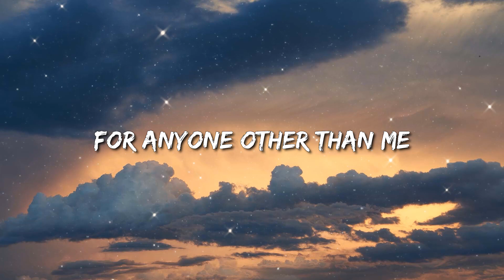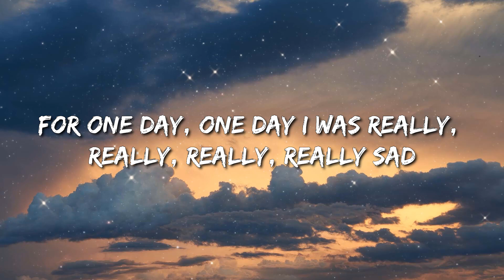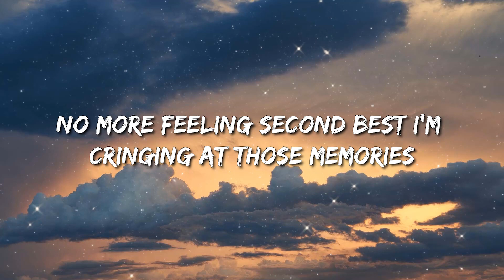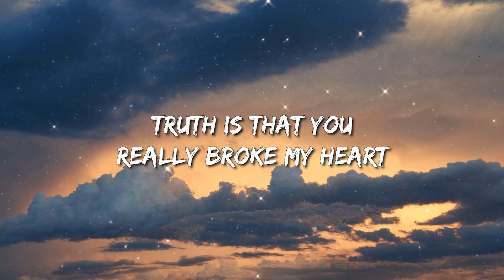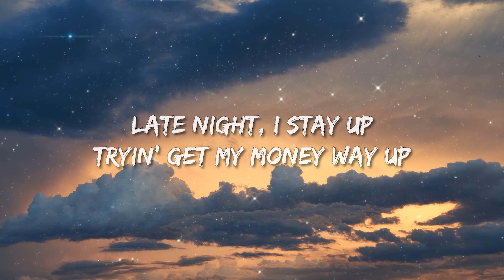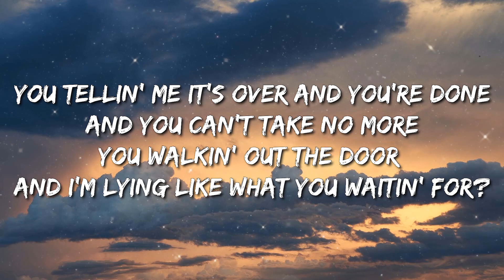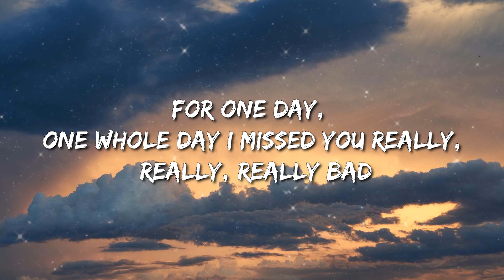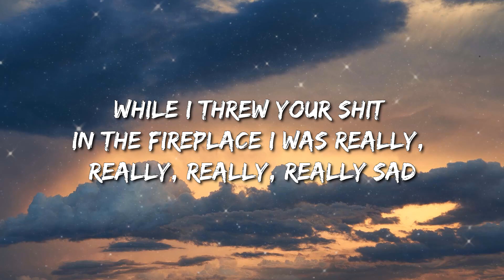Dixie D’Amelio - One Whole Day (Lyrics) Ft. Whiz Khalifa - Karol G, Nicki Minaj & Ice Spice With A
Original Lyrics

[Verse 1: Dixie D'Amelio]
We'd be laying in my bed
And you'd randomly get up and leave
You would make a lot of time
For anyone other than me-e-e
The more that I gave, the more you held back
Now I am emotionally starved
You're stuck on your ex, you're stuck in the past
Truth is that you really broke my heart

[Chorus: Dixie D'Amelio]
For one day, one day
I was really, really, really, really sad
For one day, one whole day
I missed you really, really, really, really bad
And the single tear trickled down my face
While I threw your shit in the fireplace

[Verse 2: Dixie D'Amelio]
I woke up and it was strange (I woke up and it was strange)
All that I felt was relieved
No more feeling second best (No more feeling second best)
I'm cringing at those memories
Like the time that you left me alone at the party
When I didn't even know anybody
Really broke my heart

[Post-Chorus: Dixie D'Amelio & Wiz Khalifa]
One whole day, ah-ah, ah, ah
One whole day
One whole day, ah-ah, ah, ah (Okay)
One whole day (One whole day)

Wake up, make up, I wake up, bake up
Quit your cryin', why you messin' up your makeup?
Late night, I stay up tryna get my money way up
Soon as I do some wrong, you approach me the day of
You tell me it's over and you're done and you can't take no more
You're walking out the door and I'm here like "What you waitin' for?"
Just tryna get the truth, I ain't tryna be confrontational
Before you make a decision, I'ma just let you stay for (Uh)

[Chorus: Dixie D'Amelio & Wiz Khalifa]
For one day (Yeah), one day

One whole day, ah-ah, ah, ah (Shouldn't leave a man)
One whole day
One whole day, ah-ah, ah, ah (I'm tryna make you plain)